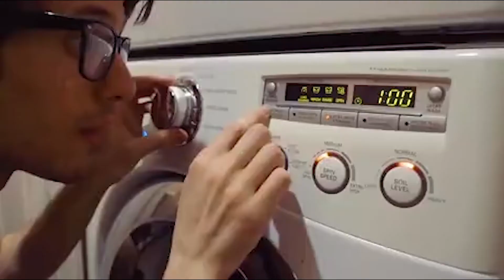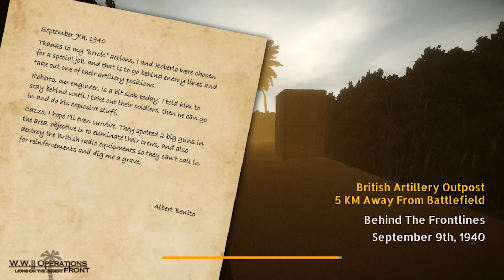Lazy Friend - WWII Operations Lions on The Desert Front